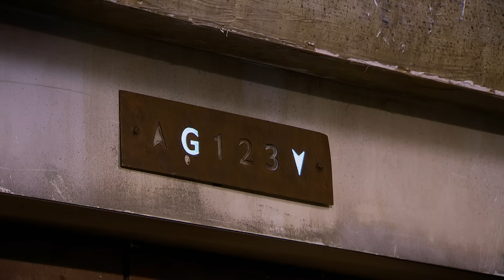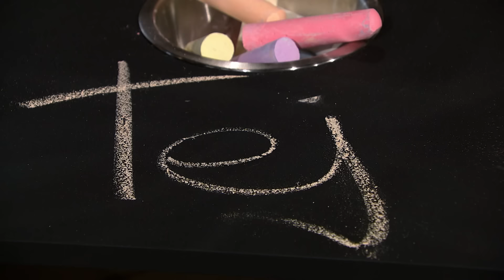Dragons fight back tears after powerful pitch | Dragons' Den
It is play time in the Den when a carpenter brings the outside in for some fun and games in his children's educational playing equipment - however his pitch is not all child's play when his emotional story brings some dragons to tears.